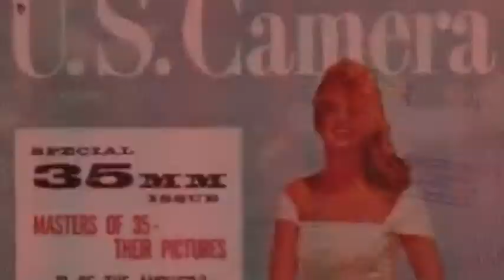Solange Podell et Cyriaque Griffon / From HAVANA 505 to MONACO 2013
Monaco / December 22,2013. S.Podell and Cyriaque Griffon meet for the 1st time. What a wonderful day...